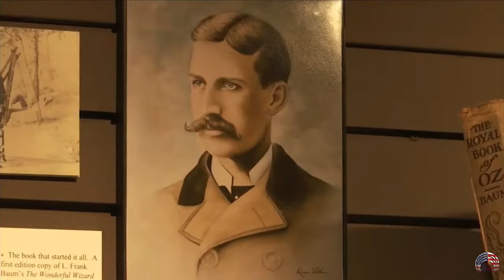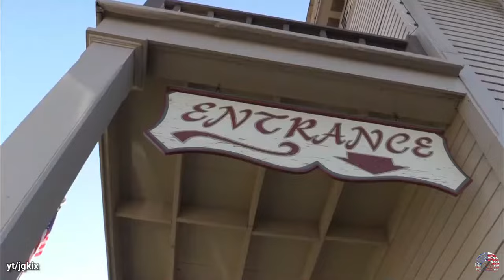Kansas Tourist Attractions - 10 Best Places to Visit in Kansas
From a geographical point, Kansas is situated in the middle of the United States. Because of many reasons that Kansas is often referred to as the Heart of America. The state boasts the beauty of the Great Plains and plenty of historical importance. Many people see Kansas as an escape location, Due to The Wizard of Oz. However, actually, there are plenty of amazing spots to visit. Its often referred to as "The Sunflower State", and "The Wheat State", which provides stunning and breathtaking sights to explore!. Take a look at these amazing shots, and be amazed by their beauty.
Did you know that the state has the longest bridge on the railroad known as "The Rock Island Bridge"?

00:00 - Kansas Beauty
01:02 - Monument Rocks
02:04 - Fort Scott National Historic Site
02:50 - O-z Museum
03:36 - Lindsborg
04:34 - Cosmosphere
05:28 - Dodge City
06:50 - Eisenhower Presidential Library
07:43 - Kansas State Capitol, Topeka
08:31 - Tallgrass Prairie National Preserve
09:27 - Wichita